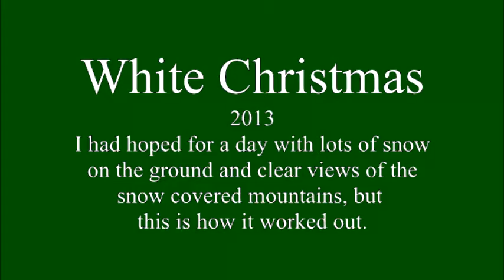White Christmas 2013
This didn't turn out quite like I planned, and I know now why I don't sing sitting down, but here it is anyway, Merry Christmas!